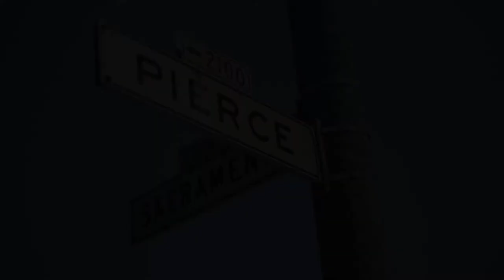The Quietest Bay to Breakers Video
Walking home from the Panhandle. Bay to Breakers Sunday, 2013. San Francisco, CA. Canon 5D MKIII w/ CinePlus Lightform C Picture Profile.